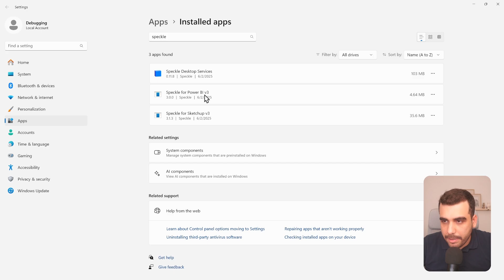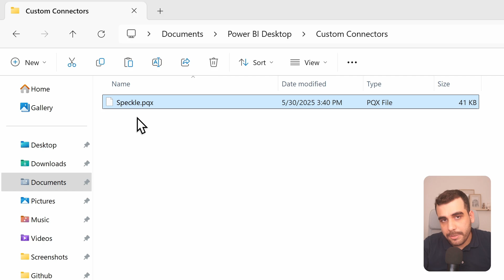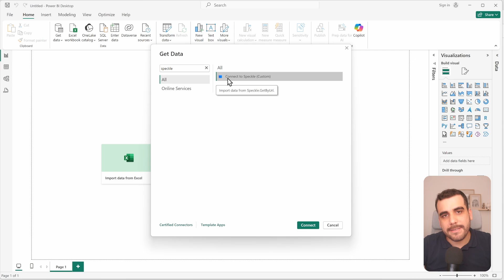Speckle not showing up in Power BI? Fix data source issue fast!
Installed the Speckle PowerBI connector but can't find it in your data sources? This quick troubleshooting guide covers the two main reasons why this happens and how to fix them.

What you'll learn:

How to verify the connector is installed in the correct location
Where to find the speckle.pqx file on your system
How to configure Power BI to allow custom connectors
Step-by-step solution to make Speckle appear as a data source

Perfect for anyone having trouble accessing their Speckle data in Power BI after installation.